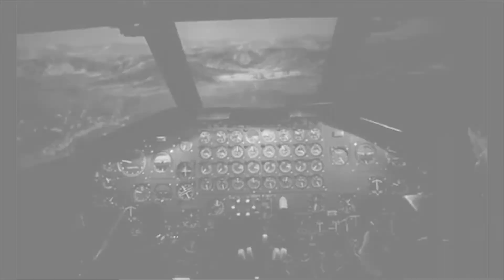The Great D-Boi Revolt of Site-19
Step two, Ascend From Darkness...

Blocked in some countries because of black dynamite. The britbongs and swedes aren't worthy of his beauty anyway.